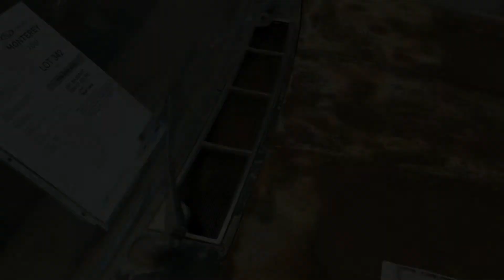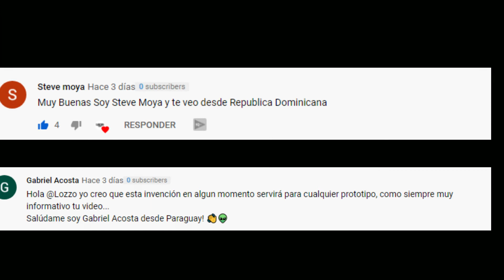TOP 6 AUTOS DE LUJO ABANDONADOS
Hola hoy veremos autos de lujo que fueron abandonados por circunstancias, desde un Ferrari f40 del hijo de Sadam Husein, hasta un Bugatti Veyron de alta gama  si quieres ver el auto más caro abandonado quédate hasta el final del video y te sorprenderá, si les gusto este tema háganmelo saber en la caja de comentarios, saludos amigos y recuerden suscribirse a mi canal.

Este es vídeo está hecho para entretener, si hay algunos errores les pido disculpas a mis espectadores, toda la información que aparece en este vídeo, fue recabada de Internet y otros medios de información.

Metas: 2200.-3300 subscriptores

Para asuntos de derechos de autor, por favor contácteme a mi correo electrónico.